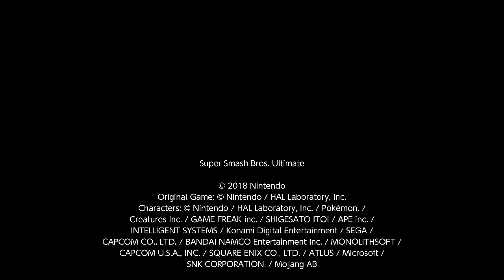Wholesome obscure MU with a good friend (and mexicans)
Special thanks to the Members of this channel !

Club Member :
- Muffinz
- Sebastian Sullivan
- Greg
- CrawlerJim
Very Important Puff :
- Mucks
- Joseph
- TimonMe
- Dear_Info
- Joshua
The Fundraiser Lounge :
- azKehT
- Grand-Radiateur
- Tyoka